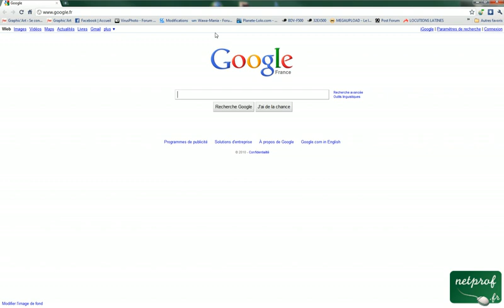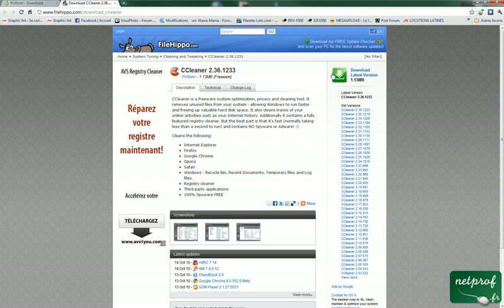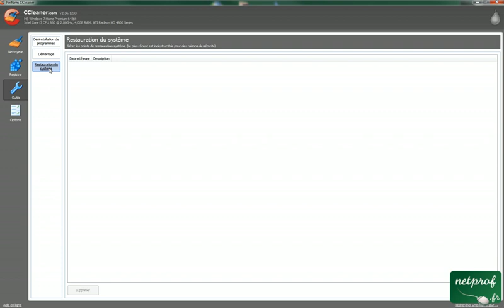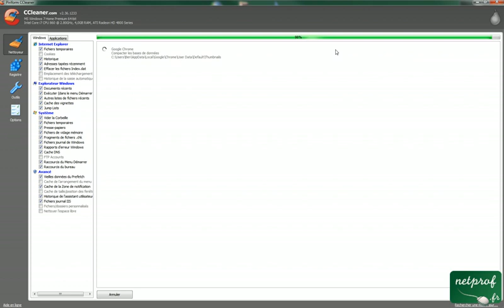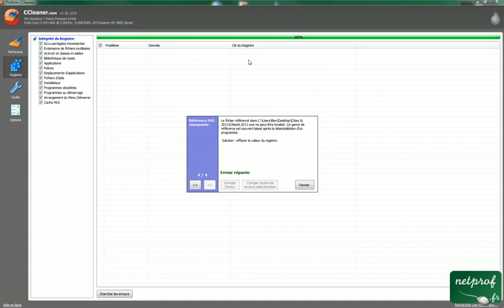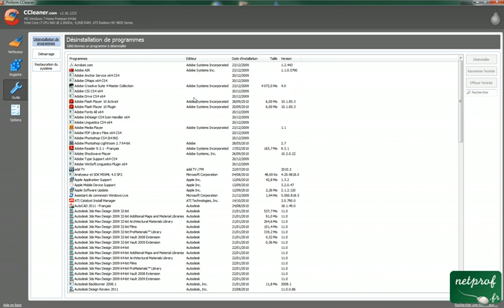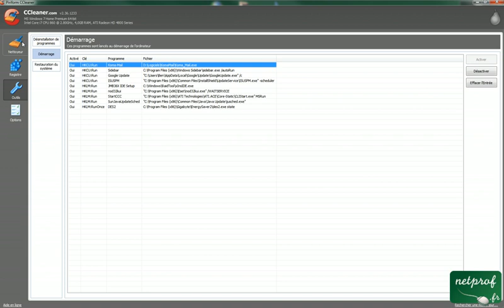Ccleaner : Nettoyage et optimisation du PC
Prof : Benoit